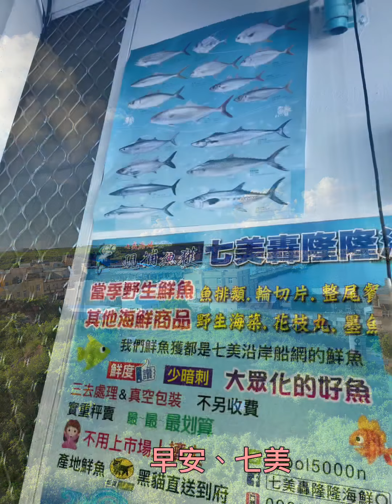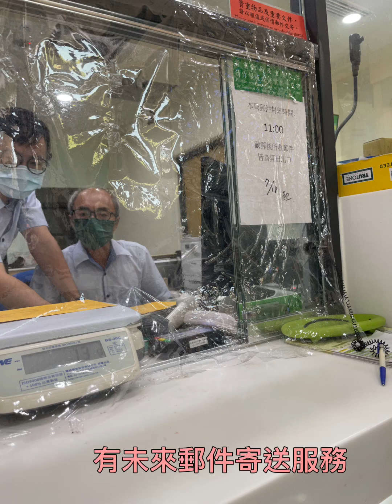椅子上的貓寶貝旅行團七美行DAY3